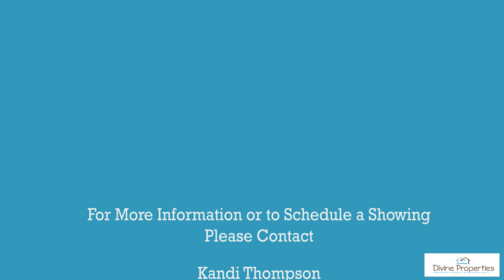23601 Stagecoach Road Volcano California